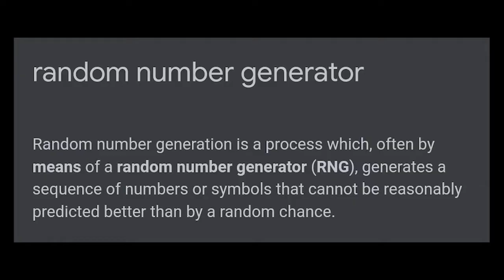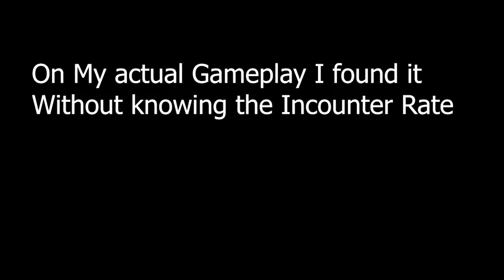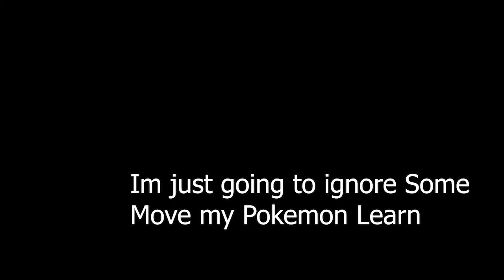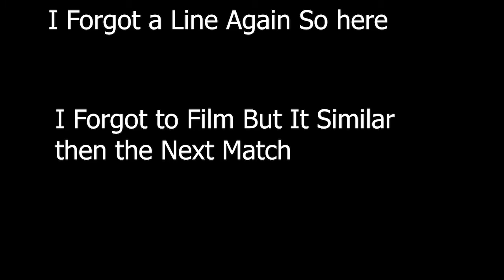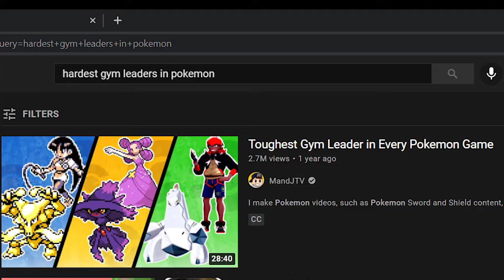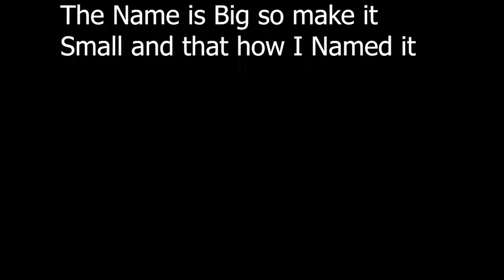Can you Beat Pokemon Emerald with 6 Wild Pokemon (No Starter, No Item in Battle and No Held Item)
I'm only Doing this once Because I don't plan to be a PokeTuber Well it Depends if I want to.

It took me almost a month finished my video

Just a Guy who wants to Play Videogames, Make Short Skits, And Maybe Reactions Videos
I'm Only on Twitter If you Want To Follow Me I Don't Post Must